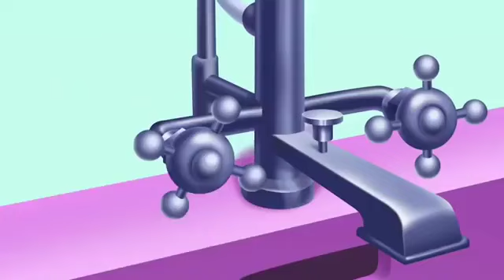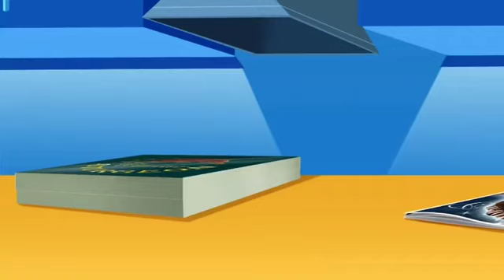(हिन्दी) oggy and🙂 the cockroaches solar panel (हिन्दी)🌞